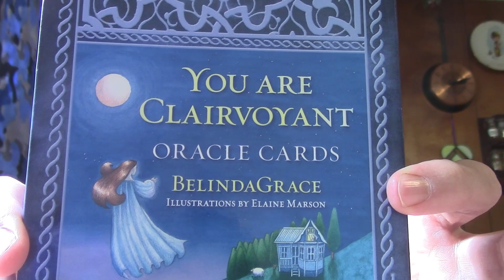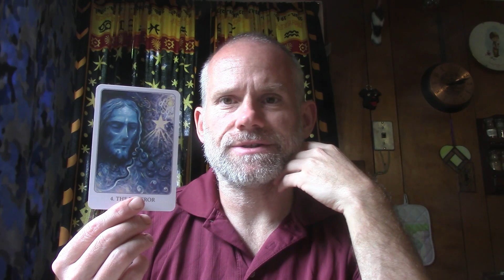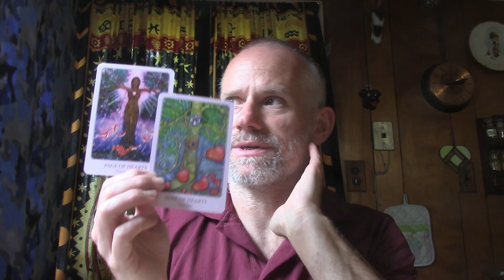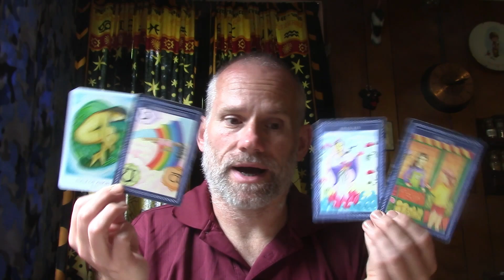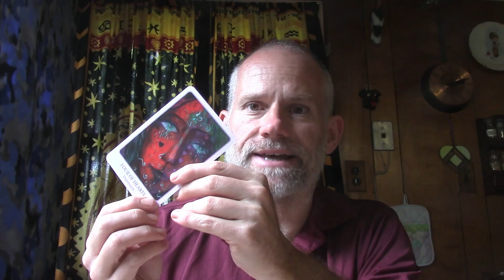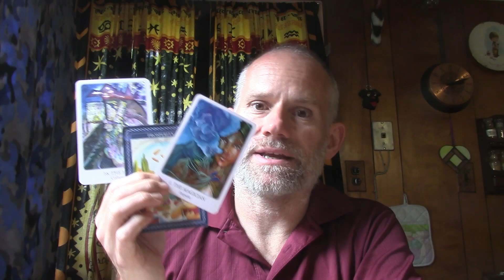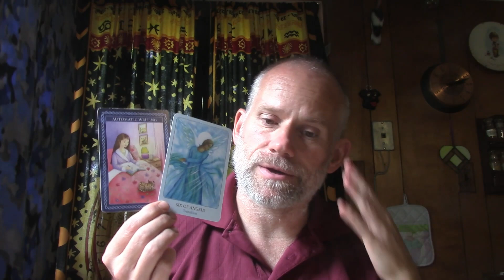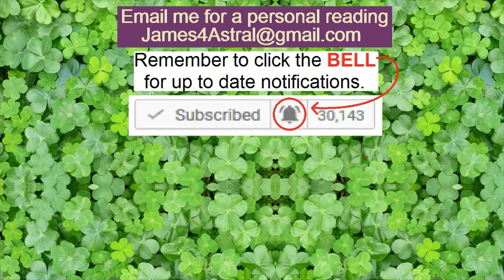Gemini -It Will Come Back !